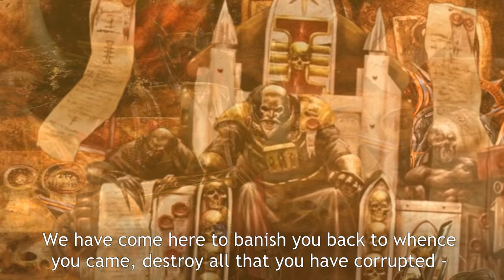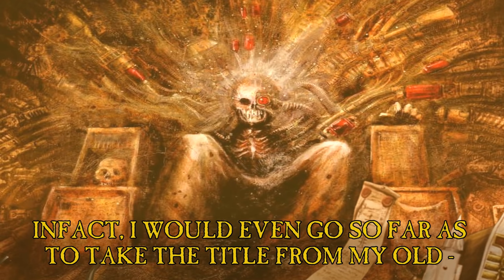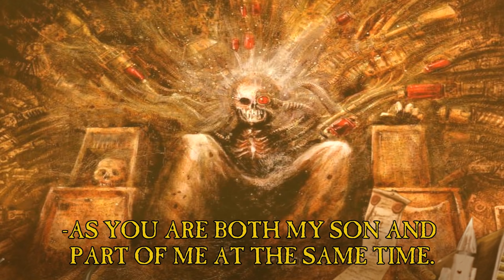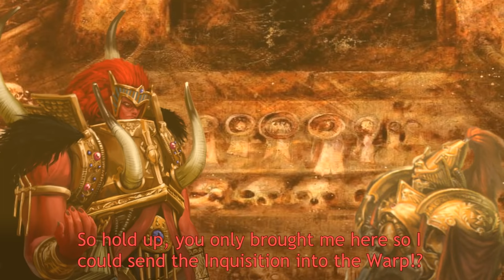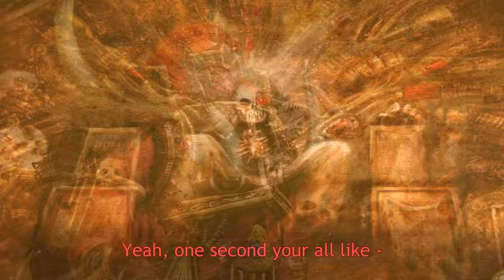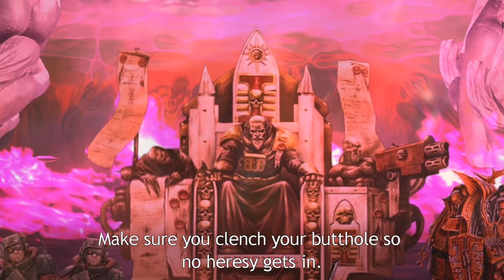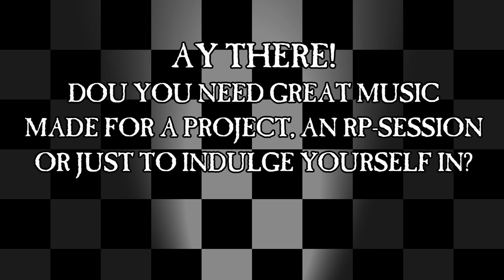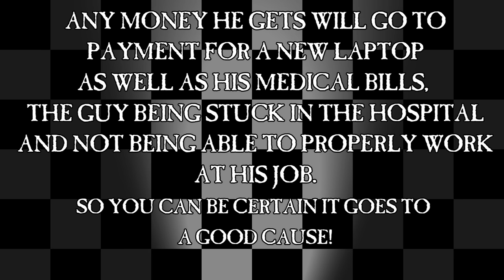If the Emperor had a Text-to-Speech Device - Episode 18: Banished Expectations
Thanks to Noldofinve for the art of Kaldor Draigo

and of course, thanks to Gods-and-Kings for his art services
(he drew both Thraka and Blaktoof for the record)

Yohan Gasmask as Blaktoof, Lucius the Eternal and guardsmen

Intro song is 'We are One' by Triarii
Several tracks by Kevin McLeod

Lucius song is Heart On - Celldweller